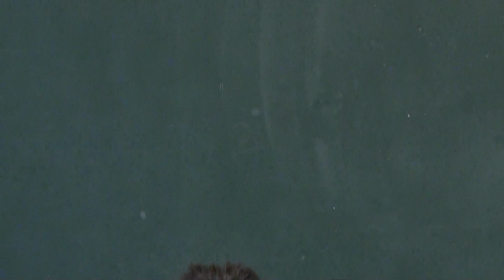笠間 友部 ともべ幼稚園 子育て情報「10月27日のHappy Point」